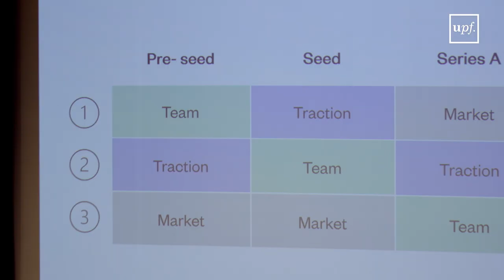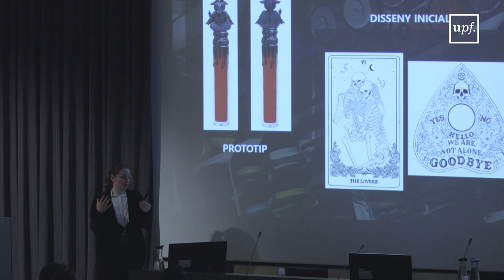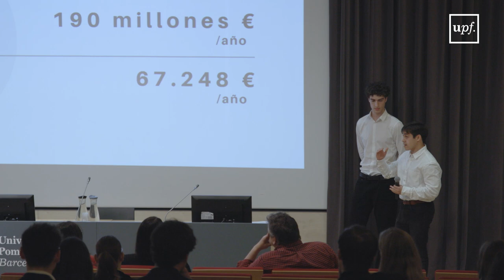Final del programa StartUPFlama 2022-2023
15 de març de 2023
Campus del Poblenou